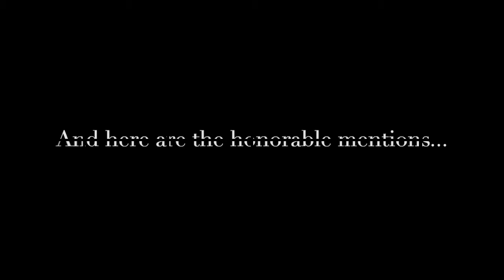Top 10 John Cusack Movies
These are the top 10 movies of John Cusack...